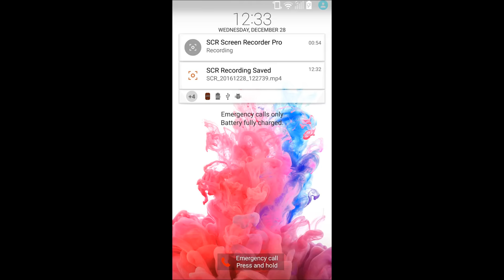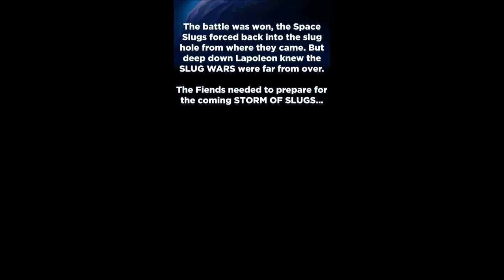Best Fiends Forever Slug in space all levels part 5 of 5 - Last BOSS